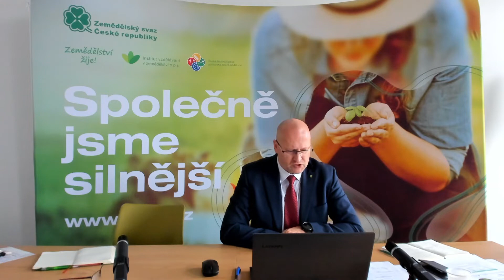Tisková konference SZP, 25.11.2021